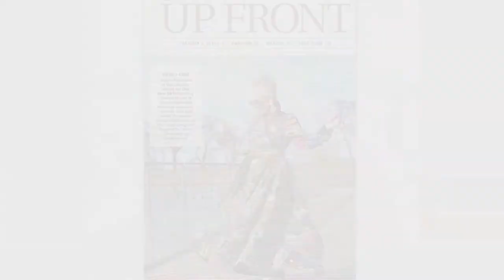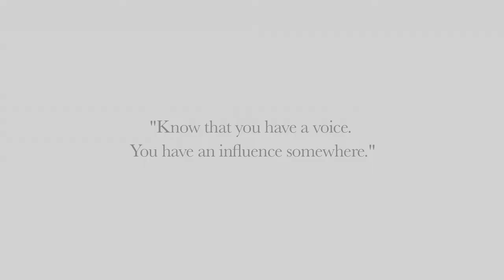INSPIRE: Shauna Robertson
Shauna Robertson is a style influencer and the founder of the popular fashion blog Chic Over 50. Shauna began her career as an influencer two years ago when she started her Chic Over 50 Instagram account and couldn't wait until she got 100 followers. Now, with over 76,000 followers Shauna uses her platform to encourage women to be confident, beautiful, and genuine. Shauna's journey reminds us that we all have a voice.